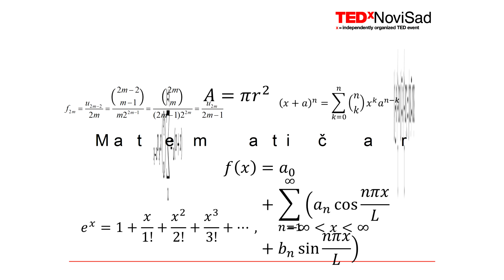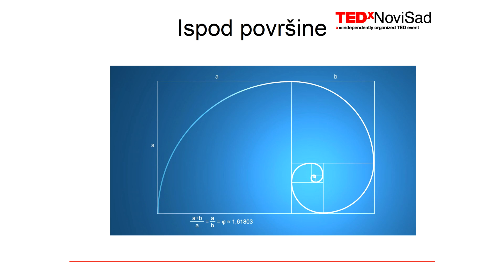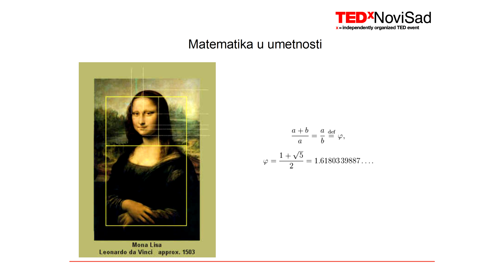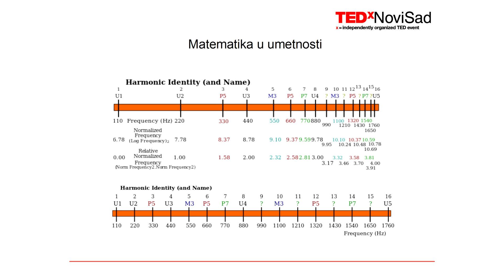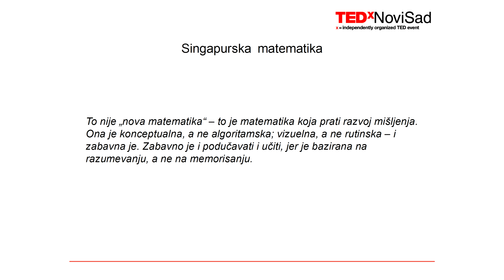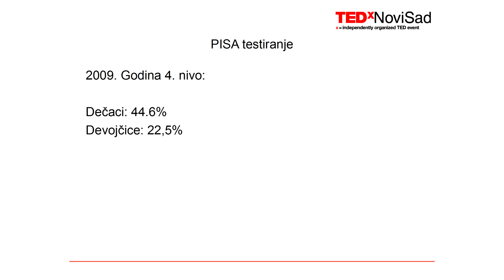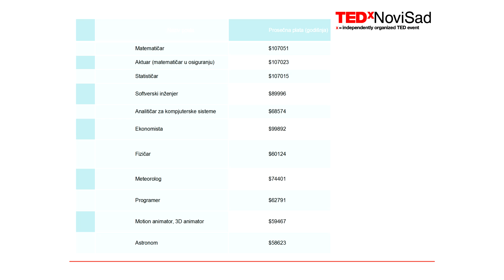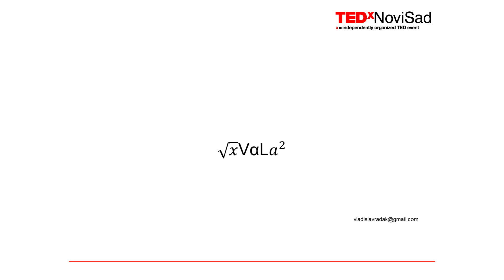Matematika i njen loš PR - Vladislav Radak na TEDxNoviSad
Postoji opšte verovanje da se matematikom mogu baviti samo genijalci, poremećeni, nesportisti, te da se mora imati „urođena sposobnost tj. talenat", ali Vladislav otkiriva da je zapravo matematika prisutna u našim životima mnogo više nego što smo svesni. Ovaj govor će je prava poslastica za sve zaljubljenike u ovu nauku, a još veće uživanje za one koji sebe smatraju anti-matematičarima.

Vladislav Radak je završio studije matematike i bavi se istraživanjima u razim oblastima finansijske matematike, član je PISA projekta za Srbiju od 2009. godine. Takođe se bavi matematičkom metodikom i istraživanjem različitih pedagoških pristupa ovoj nauci. Sa profesorom Ivanom Anićem i profesorkom Dragicom Pavlović Babić napisao je knjigu „Formula života" koja je kasnije bila obavezno štivo na jednom ispitu na master studijama. Pored toga, Vladislav je i autor roamana „Plava vežbanka" i „Noć mrtvih snova." Režirao je filmove kratkog metra i šest godina vodio kulturno--obrazovnu emisiju na RTS-u.